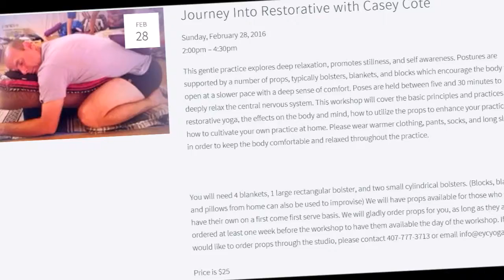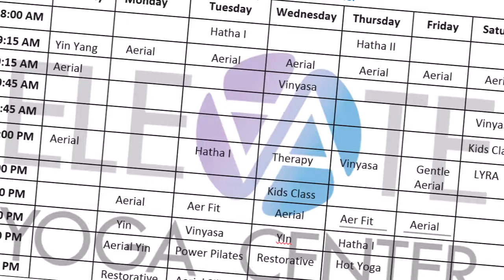Elevate Yoga Center Marketing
February Marketing Video for Elevate Yoga Center